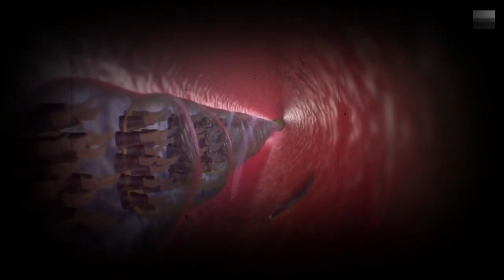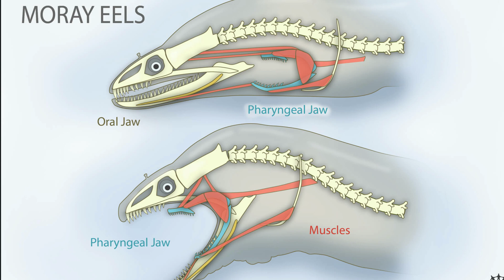Top 6 Fresh Water Fish in Tamil | உலகின் மிகவும் ஆபத்தான நதி மற்றும் ஏறி மீன்கள் | savage point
Hello friends
இந்த பதிவில் உலகின் மிகவும் ஆபத்தான நதி மற்றும் ஏறி மீன்களை காணுங்கள் நண்பர்களே.
In this video we are going to see Top 6 Fresh Water Fish in Tamil.